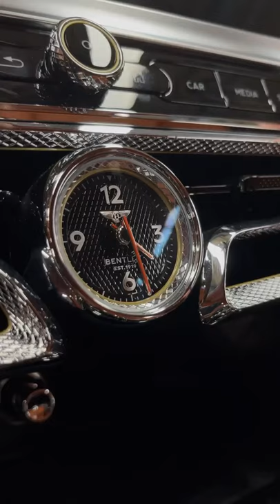Spur In A Beautiful Shade Of Green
◾Car contents compilation from 2020 and 2021. Features sport and luxury Tiktok cars and car content to will affect you.

Most of our videos are shared by the owners and we are allowed to use them. For some videos, we have not contacted the owner.